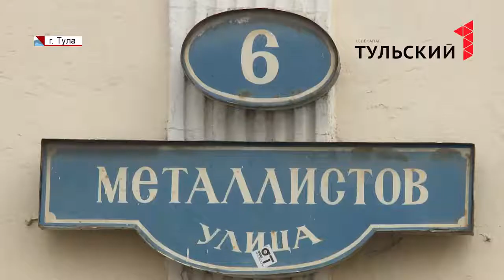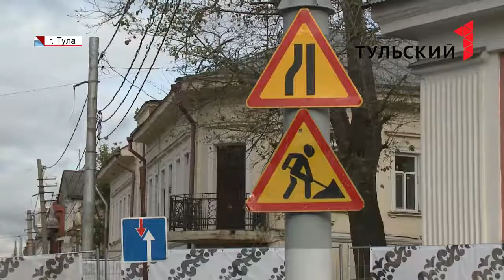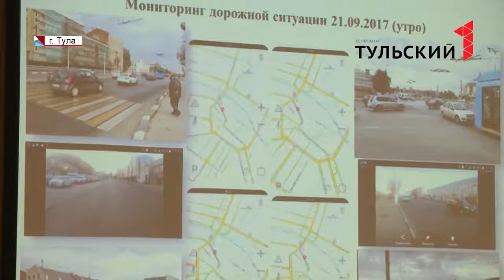Как проходят работы на ул. Металлистов